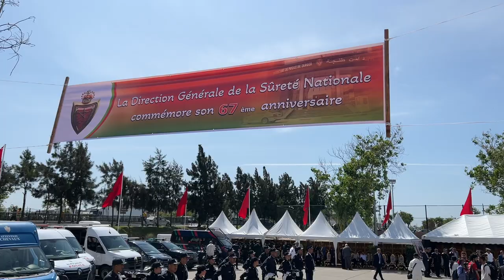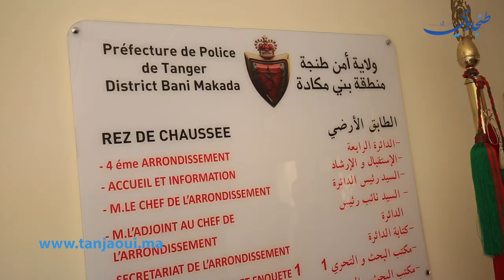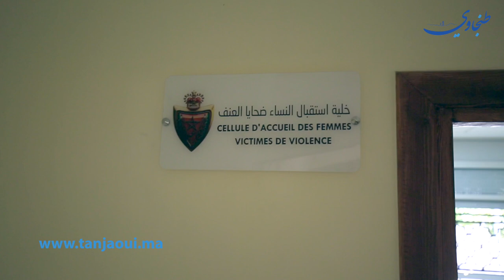طنجة.. افتتاح الدائرة الأمنية الرابعة تزامنا مع الذكرى 67 لتأسيس الامن الوطني